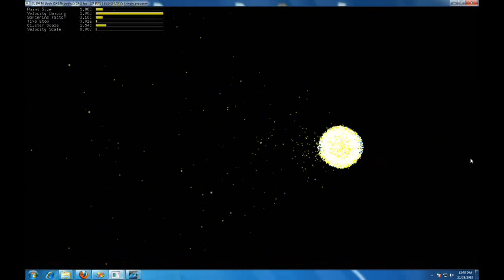em nbody static btest1